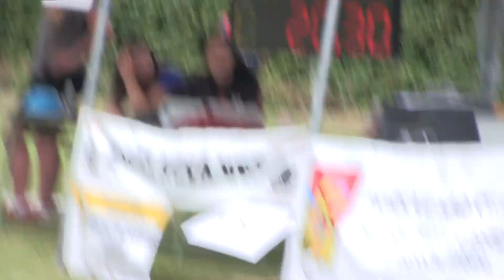Ostravice 35+ Nová Ves 20 7 2019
7. kolo BLHPS a zároveň 48. ročník Poháru Lysé hory - Nová Ves /okr.F-M/ 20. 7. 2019